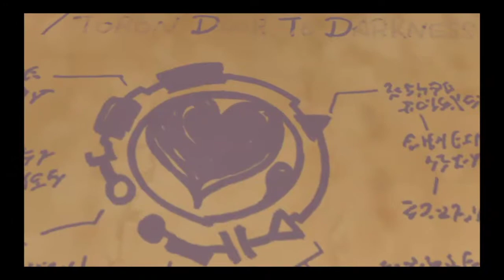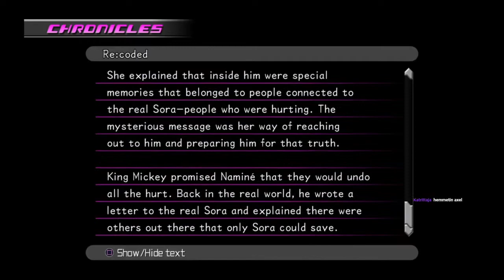Dream or not | Kingdom Hearts Dream Drop Distance #3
We meet some old friends with new faces